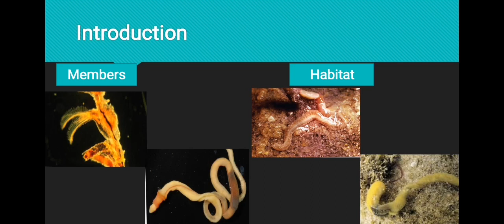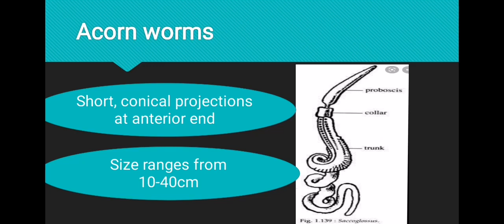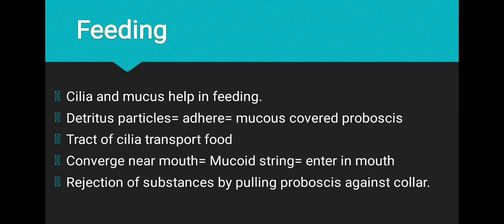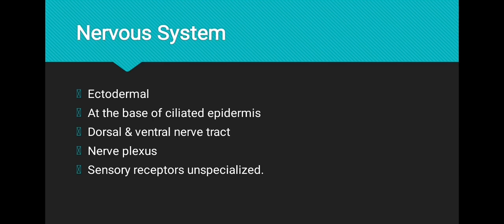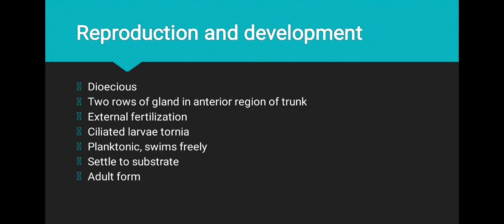Phylum Hemichordata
Memorize class Enteropneusta in only 4mins